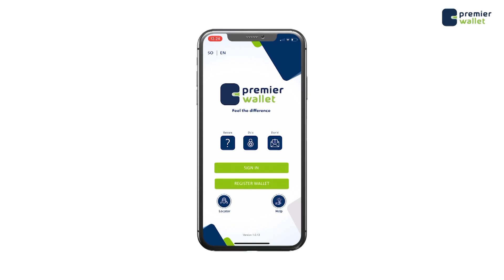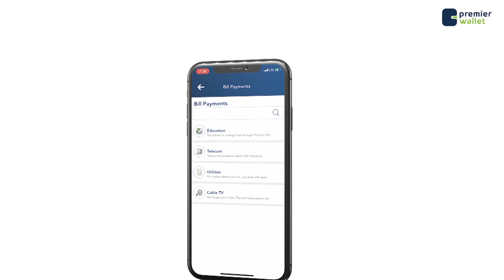Musharax Madaxweyne Cabduqaadir Cosoble Cali iyo wafdi uu hogaaminayo oo gaaray Magaalada Johwar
Musharax Madaxweyne Cabduqaadir Cosoble Cali  oo gaaray  Magaalada Johwar iyo Madaxweyne Cali Guudlaawe oo xaruunta Madaxtooyada ku qaabilay